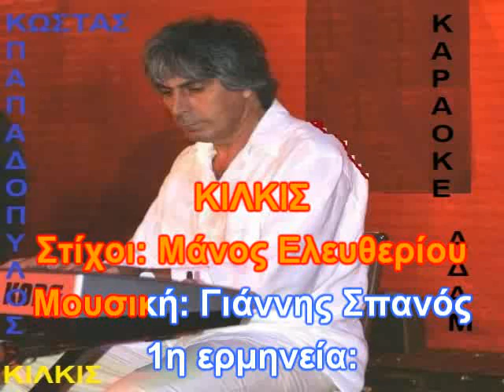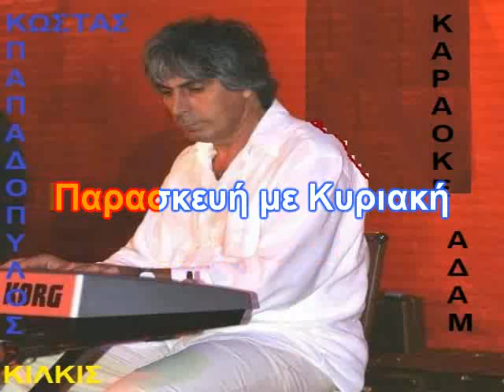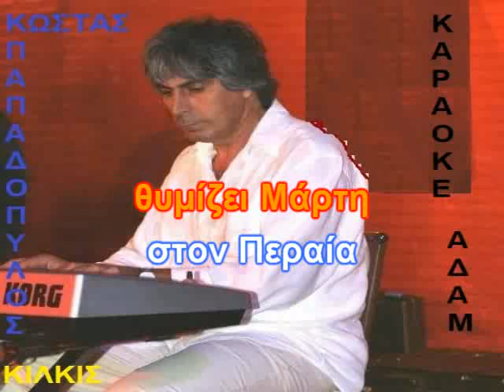ΚΑΡΑΟΚΕ ΑΔΑΜ Γιώργος Νταλάρας Σου γράφω πρώτη του Δεκέμβρη ΕΝΟΡΧΗ ΚΩΣΤΑΣ ΠΑΠΑΔΟΠΟΥΛΟΣ ΚΙΛΚΙΣ